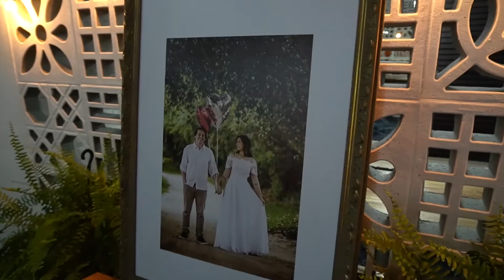Trailer Yara & Jordy